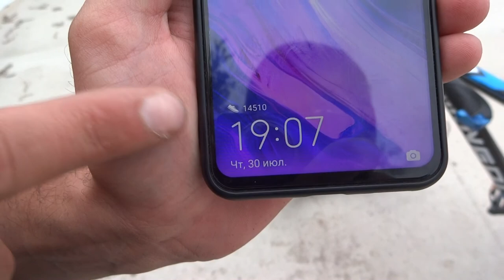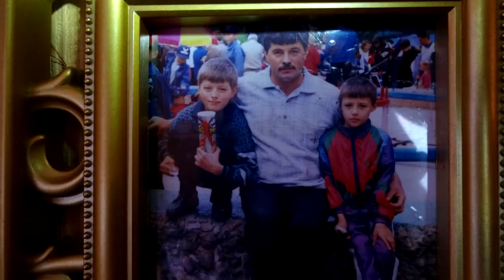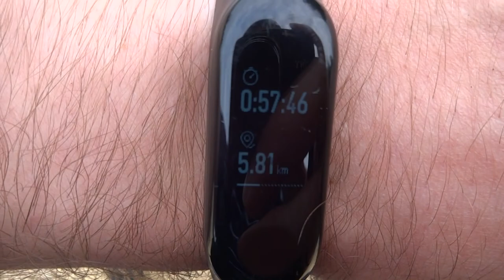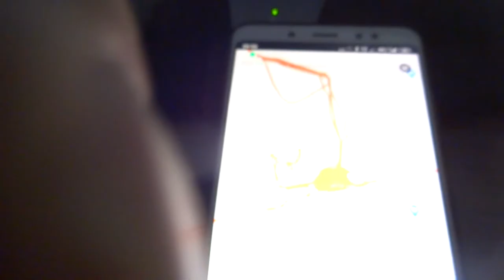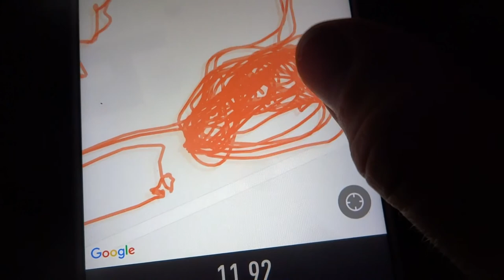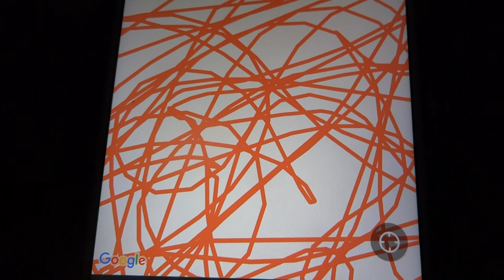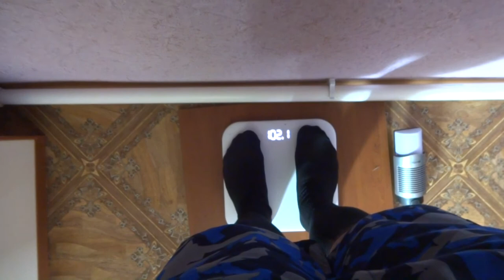2020-07-30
велосипед, велообкат, евкакий, площадь ленина, велосипедная труба, покатушки, покатушки на великах, парк, гпкио, трюки на самокатах, молодёжь, фонтан, фонтан в парке, возврат в прошлое, bousend,